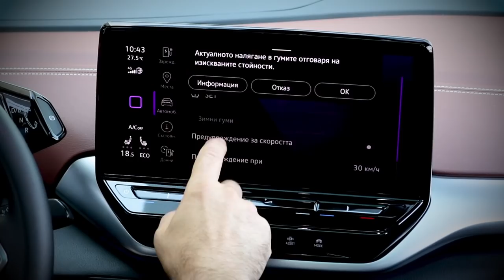Volkswagen ID.4 - емоционален и многофункционален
ID.4 e първият изцяло електрически SUV модел на Volkswagen. Притежава впечатляващ външен дизайн и изключително просторен интериор. В конструирането му са използвани множество модерни решения за управление на функциите, контролни прибори и дисплеи, инфотейнмънт и асистиращи системи.

Volkswagen ID.4 надделя над огромната конкуренция в глобален мащаб и триумфира в международния конкурс за наградите World Car Awards 2021. Вижте нашето ревю на модела.